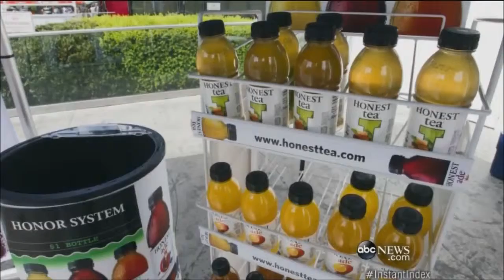NHI 2015 National Coverage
Creaxion's Client, Honest Tea gains national coverage across several outlets for the National Honesty Index in 2015